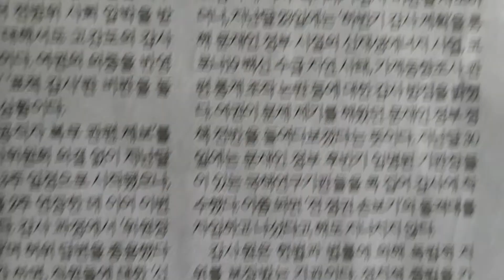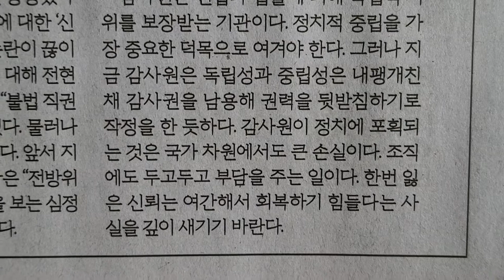사설 읽기 ㅡ '표적•정치 감사'논란 감사원, 존립 이유 되돌아봐야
한겨레신문 2022년 9월 9일